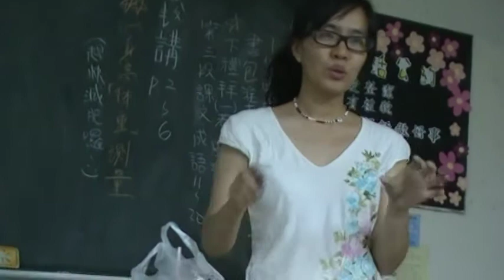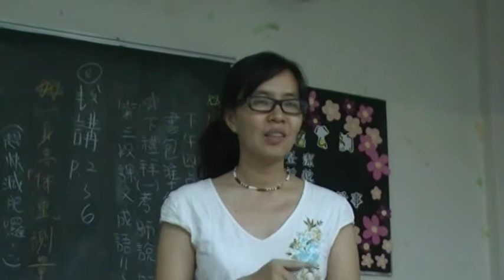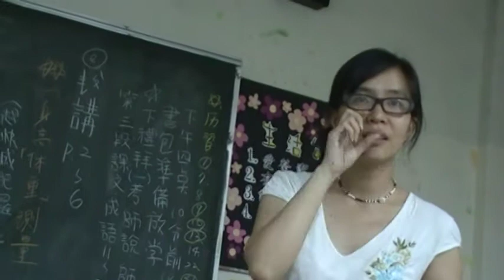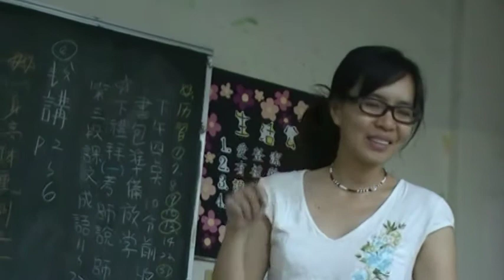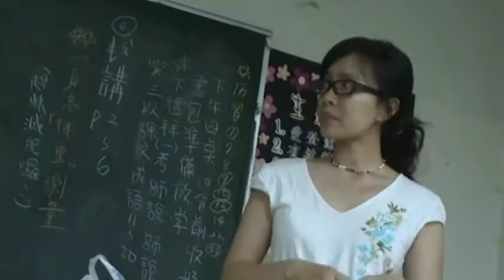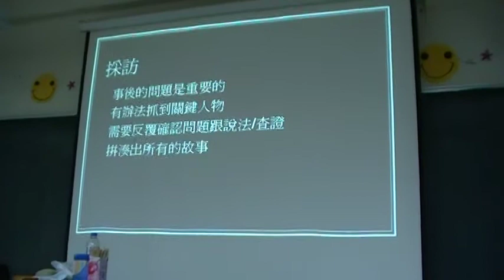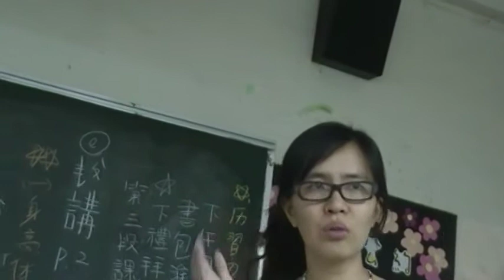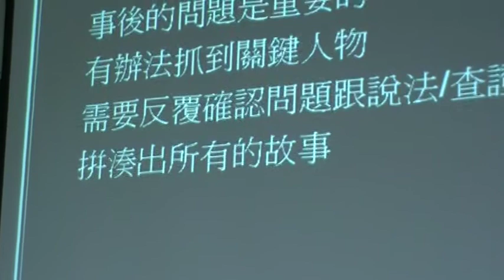2010-09-21-3 採訪寫作課程 環境大聲公MOV050.MOD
實況錄影：大安社大環境大聲公採訪寫作進階課程